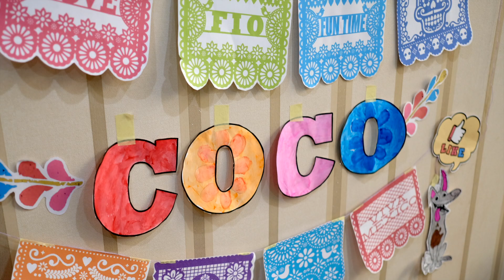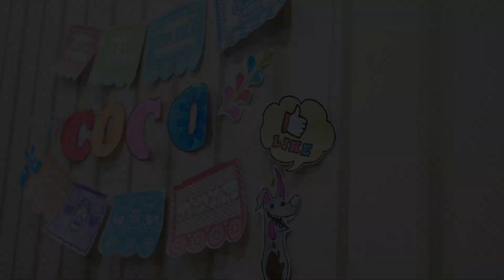DIY GITAR COCO (fun & easy) - membuat gitar mudah & seru untuk anak-anak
hai...
selamat datang di Fio Fun Time.

Aku baru saja menonton film COCO.
Film nya bagus ya. Banyak lagu-lagu yang aku suka.
Kali ini kita buat gitar seperti di film COCO yuk.

Bahan-bahan :
1. Kotak bekas sereal
2. Kardus
3. Gulungan bekas plastik warp
4. Marker hitam dan warna
5. Lem dan Lakban
6. Tali
7. Mangkok
8. Gunting
9. Cat dan kuas

Selamat membuat :)

Oya, coba kalian tebak.
Apa lagu kesukaan aku di film COCO?